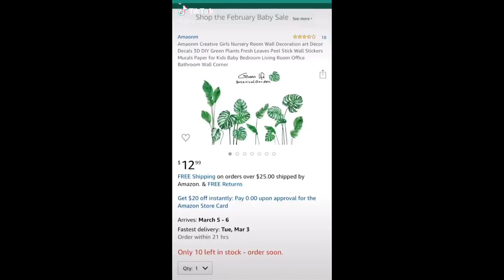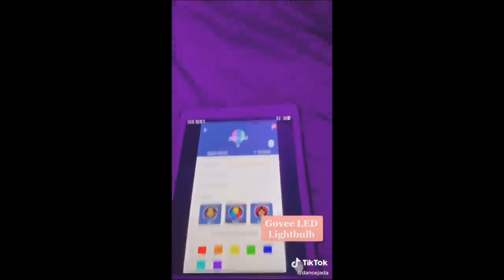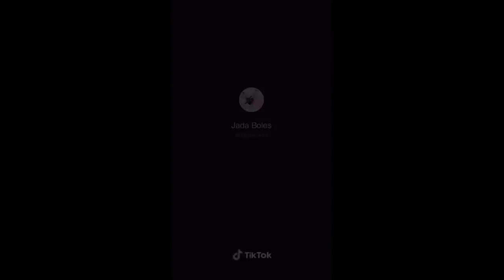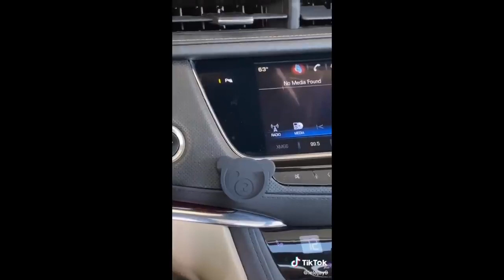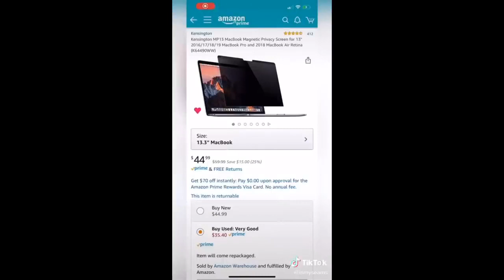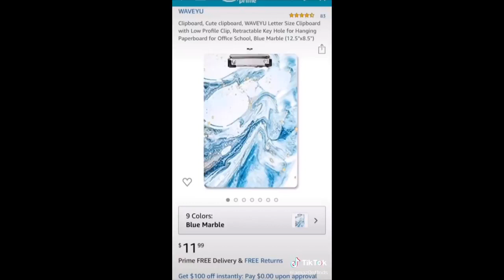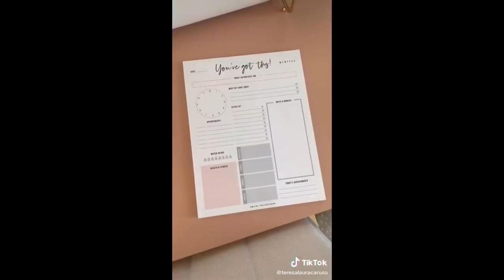AMAZON MUST HAVES TIK TOK COMPILATION | ALL PRODUCTS LINKED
*I do not own the Tik Tiks used in this video.

Amazon products shown in the video:

Glass Jar w Gold Lid (Alt
Stackable Organizer
Tupperware Organizer
White & Gold Jewelry Organizer
Pen Organizer
Tiered Spice Rack
Fancy Ashtray
Bio Oil
Indian Healing Clay
Tula Primer
Mask Applicator
Tetyana Scar Cream
Retinol Cream (Not Available) - (Alternative, my fav
Puck Lights
Gold Laptop Stand
H Blanket - lmk if you have the link!
Monogram Necklace
Facial Steamer
Marble Bento
50 Scrunchie (Now $6)
Fabric Shaver
Starbucks Syrups
Plant Decals
Sunglasses Stand
Twinkle Lights
Earring and Necklace Holder
Pink Bin
Jewelry Cleaner
iPhone Stand
Detangling Brush
Cheetah Headband
No Show Socks
Perfume Airpod Case
Heart Initial Necklace
Hair Tool Mat
Leopard Apple Watch
Hair Clips
No Dent Clips
Cute Clips
Pink & Gold Organizer
Fogless Mirror
Bluetooth Scale
6" Ring Light
Govee LED Bulb
Wireless Charger
Pink Wireless Charger
tanned AF
Jade Roller Set
Fascia Roller
Alarm Clock
Car Diffuser (alt)
Cup Holder Lights
Car Seat Storage
Car Trash Can
Middle Console Car Trash Can
USB Starlight
Car Seat Purse Hooks
Sun Visor Tissue Holder
Pop Socket Bear
Cotton Candy Air Freshener (10 pack)
Desk Calendar
Magnetic Privacy Screen
Makeup Case
Travel Pillow
LilySilk Pillow Cases (2 pack)
Purse Organizer
Gel Polish Remover Foils
Dresser (Black)
Dresser (White)
Pink Watch Band
Storage Boxes w/ Lids
Hair Claw
Dish Drying Rack
Heart Shaped Glass
4 in 1 Spiralizer
Herbs Planter (Not Available) Alternatives
Plaid Pencil Case
Pastel Highlighters
Blue Pencil Case
Marble Pen Holder
Weekly & Monthly Planner
Marble Clipboard
Rose Gold Binder Clips
Decorative Binder Clips
Cute Notebooks
Daily Planner Tear Off
Fineliner Pens
Laptop Stand
6 USB Hub
Gold iPhone Charging Cables
Computer Riser
Gold Frame Calendar
Gold Power Cord
Bluelight Glasses
File Holder
Mini Leopard Notepad
Gold Mousepad
Gold LED Mirror
Winged Eyeliner Stamp
Wet Brush
Hair Drying Brush
3 Barrel Curling Iron
Curling Iron Holder (Not Available) Alternative